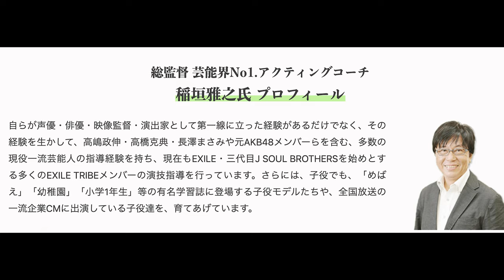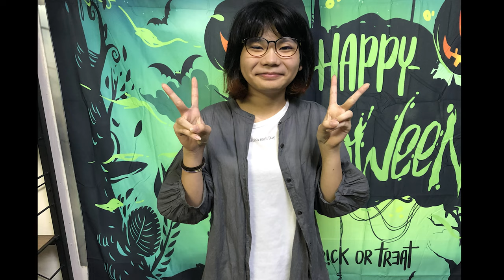【FRD presents 出るFM！稲垣雅之の「声優やっちゃえ！アニメ球！」】Vol.34 internetの国のアリス@2021/5/18